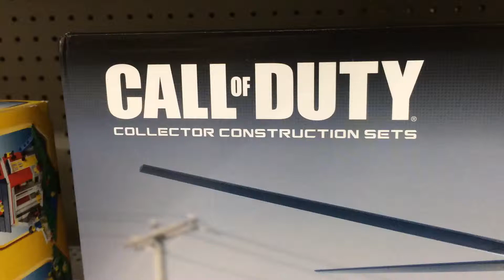for kids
coming soon requiem for a dream Legos